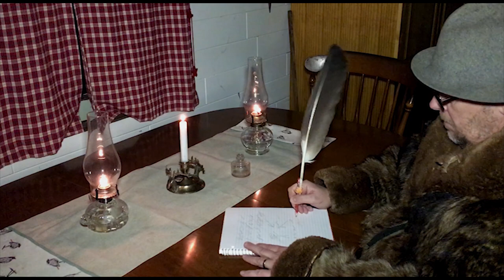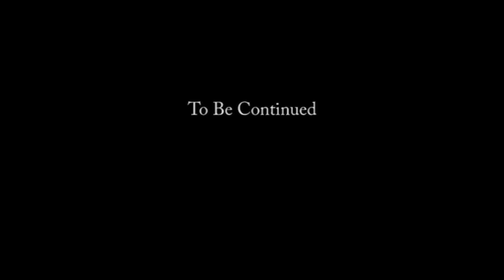Guy In A Beaver Coat #2 (Modern Day Mountain Man) The New Frontier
Episode 60
This Epic Short Film/Documentary was inspired by my new Beaver Coat, the Mountain Men of old, and the few Modern Day Mountain Men that dare to hang on to the old ways.

Guy In A Beaver Coat Calendars are available by request.  6.5" x 8.5" Wall Calendar. $15.98 plus shipping.

Amazon Wish List

 Mailing Address (where we pick up our mail)
Almost Homestead C/O Soderland
1838 S 265th PL
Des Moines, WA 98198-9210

Almost Homestead refers to our unconventional approach to homesteading on three separate small properties and working with what we have. It also refers to the fact that this is not our ideal Homestead situation but almost. In the future we hope to purchase another Homestead with more land. For now, we continue to live, learn, and build on our investment. Our goal is to share our journey and inspire others that might be thinking about living a more self sustainable lifestyle. Follow along as we build, repair, reuse, scrounge for materials, plant, forage, explore, eat, drink, and share what we are doing to make this dream a reality.